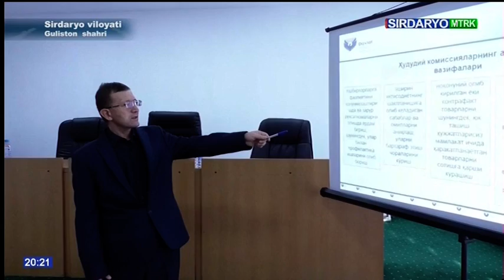Sirdaryo TV 20201215203130 Яширин иқтисодиётга қарши кураш ДСБ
Инсофли солиқ тўловчиларнинг, виждонли тадбиркорларнинг иқтисодий манфаатларига путур етказадиган омил яширин айланма, “яширин иқтисодиёт”нинг юқори даражада эканлиги экспертлар томонидан эътироф этилган.

“Хуфиёна иқтисодиёт”га қарши курашиш борасида Сирдарё вилояти давлат солиқ хизмати органлари томонидан тизимли ишлар ташкил этилмоқда